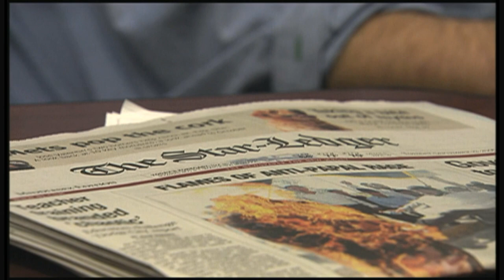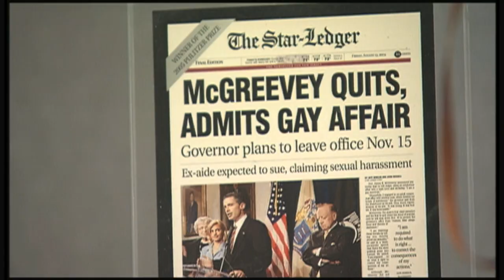David Tucker, Poet (2007)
In this 2007 story, South Orange poet and journalist David Tucker allows us to see him in action wearing both hats. Tucker is the Deputy Managing Editor at the Star-Ledger in Newark and part of the team that won the 2005 Pulitzer Prize for breaking news, covering former Governor James E. McGreeveys resignation and the scandal surrounding it. State of the Arts producer Christopher Benincasa followed Tucker as he made the rounds in the Star-Ledger news room, and caught him reading his poetry before live audiences at the 11th Geraldine R. Dodge Poetry Festival at historic Waterloo Village in Stanhope.